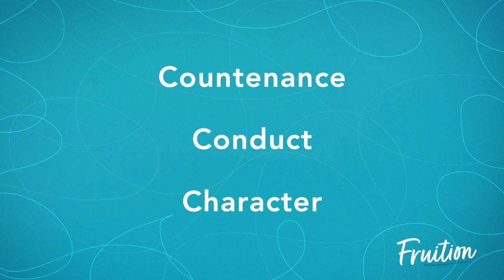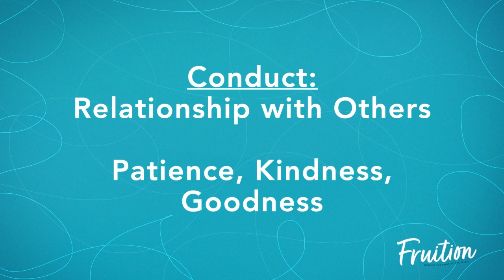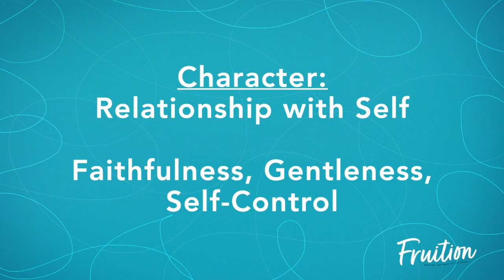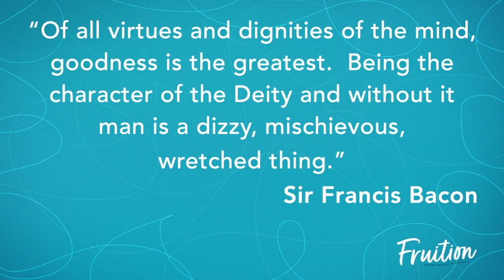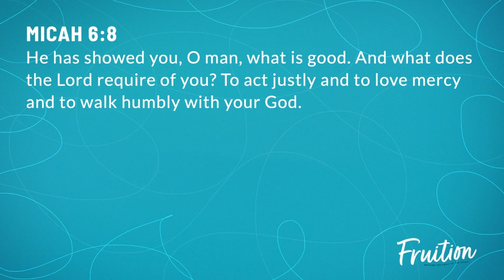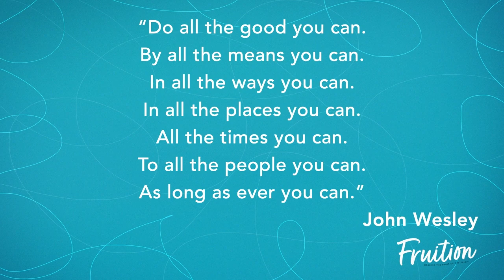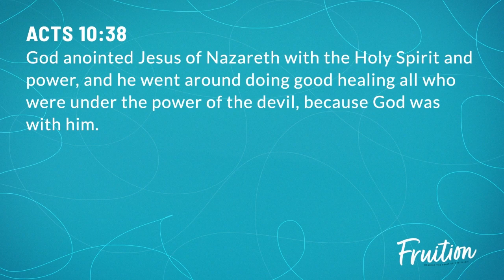Sunday Sermon | Fruition: Goodness | July 10, 2022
Guest preacher David Shivers continues our series on the Fruit of the Spirit in Galatians 5:22-23 to see what biblical goodness looks like in our lives.